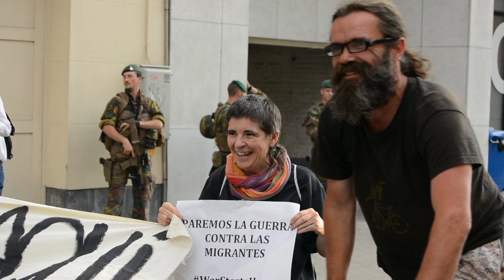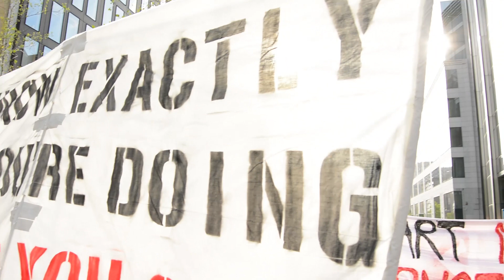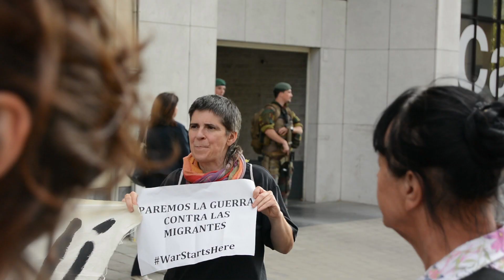Protest at NATO summmit with PANA and Irish Anti-War Movement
Wednesday 11th July 2017
NATO summit Schuman Roundabout